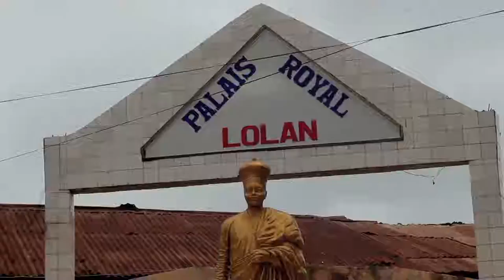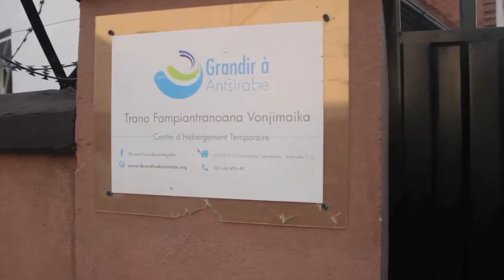Les séjours solidaires de 2017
Découvrez un aperçu des séjours de Vacances Engagées 2017 de l'OMJA :).